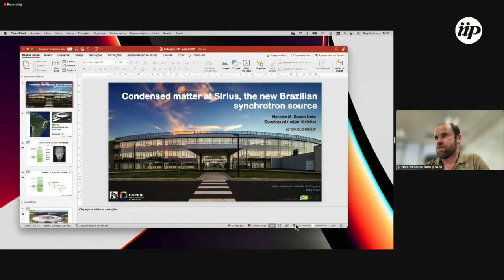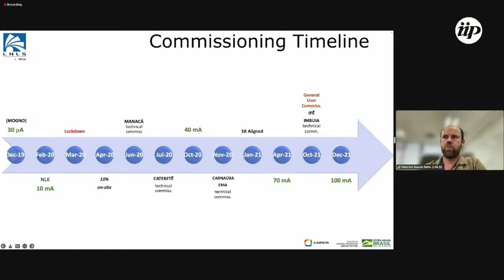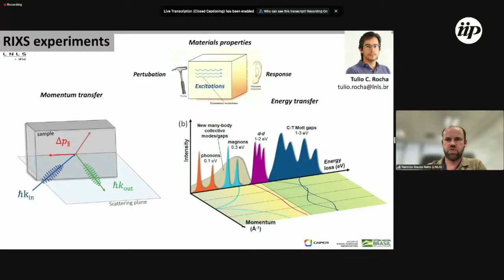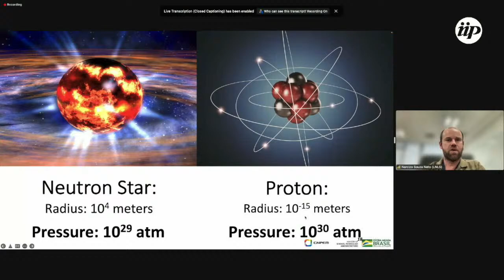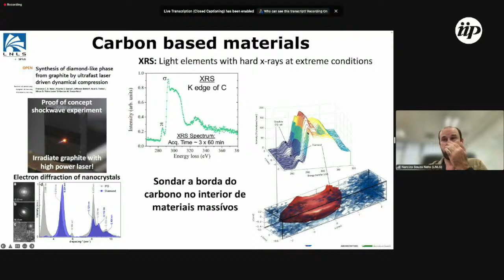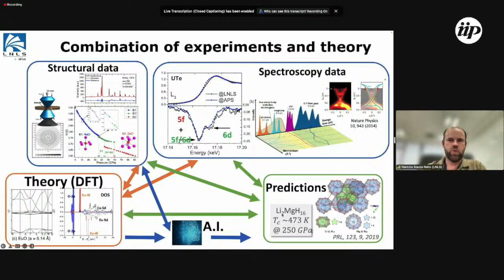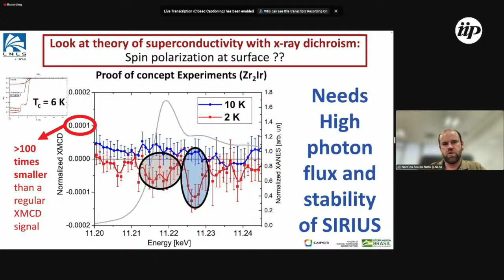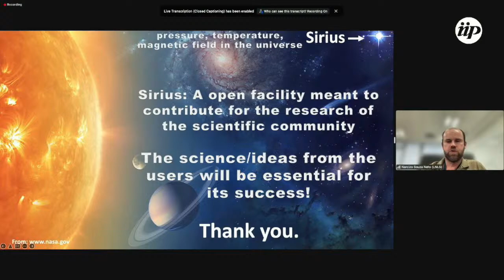Narcizo M. Souza-Neto - X-rays on condensed matter physics at Sirius